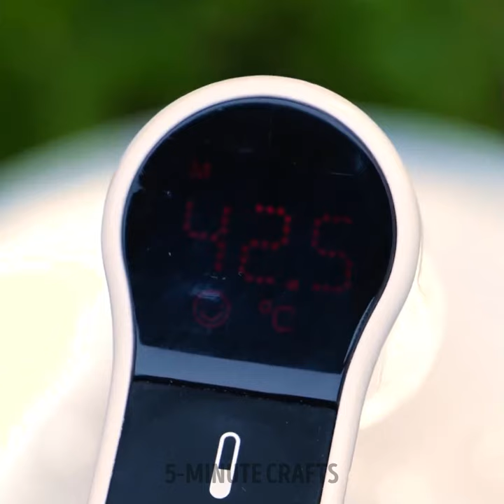Clever plant hacks for effortless growth and care!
Get ready to become a plant whisperer with our video, "Clever Plant Hacks for Effortless Growth and Care!" 🌿✨ Join us as we unveil a collection of genius hacks that will help you nurture and grow your plants with ease. Whether you're a seasoned plant parent or just starting your green journey, we've got you covered with tips and tricks that will make your plants thrive. Discover how to create the perfect watering schedule, repurpose household items for plant care, and troubleshoot common issues like pests and wilting. From DIY plant fertilizers to creative propagation techniques, we'll guide you through each step, ensuring your plants flourish and bring life to your space. Get ready to unlock a world of plant inspiration and let your green thumb shine. Don't miss out on the opportunity to create a lush indoor oasis, improve air quality, and experience the joy of nurturing living beings. Let's dive into the world of clever plant hacks and embark on this incredible journey of botanical beauty and serenity!